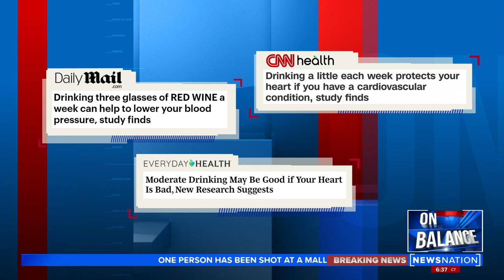Skip that daily glass of wine, new health study says | On Balance with Leland VIttert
The World Heart Federation says there's no health benefit to having a glass of wine every day. What are we to make of this back-and-forth guidance? Dr. Lucy McBride makes sense of it.